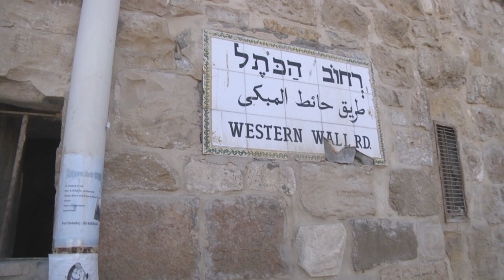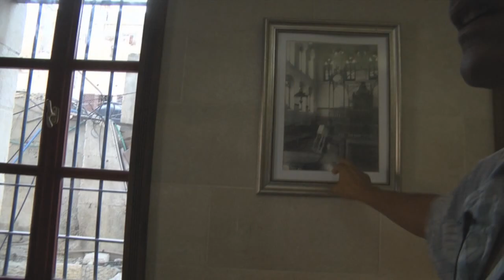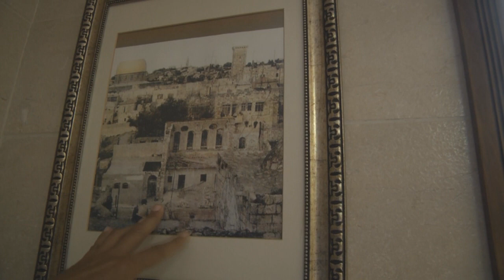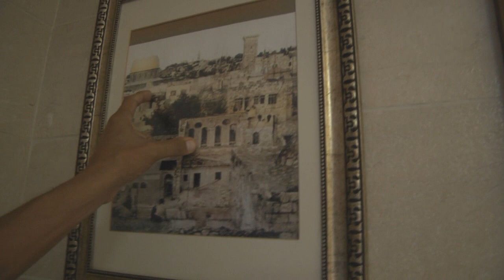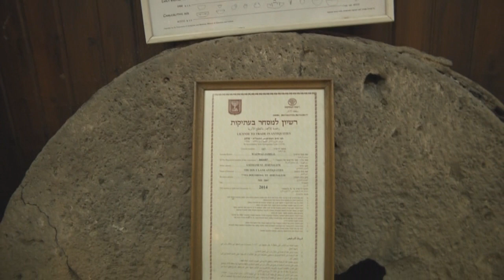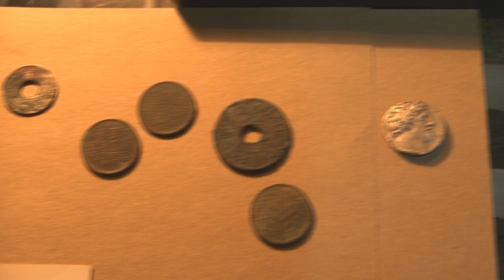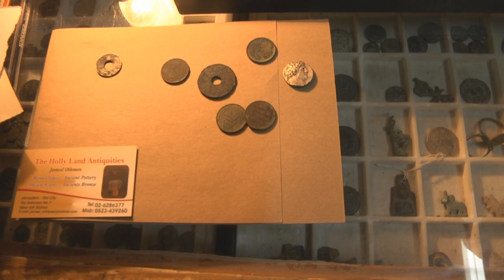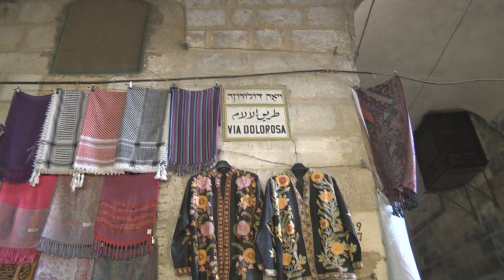la verité est sur le terrain Live@Jerusalem part 4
Contact LiveGiving for producing your own Live Tour all over the world
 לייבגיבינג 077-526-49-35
Retransmission en direct de tous vos evenements sur Internet et Facebook
Claude Njoya est DJ producteur remixer of david guetta ,bob sinclar , joachim garraud claude njoya nous livre 1 série de moments de vérité live sur israel face aux mensonges de dieudonné ,alain soral et surtout de médias:rien de nouveau sous le soleil comme disait le roi sage d israel Salomon...LA VERITE EST SUR LE TERRAIN